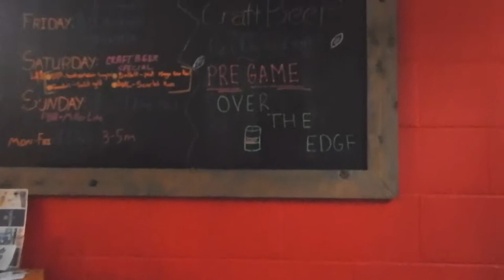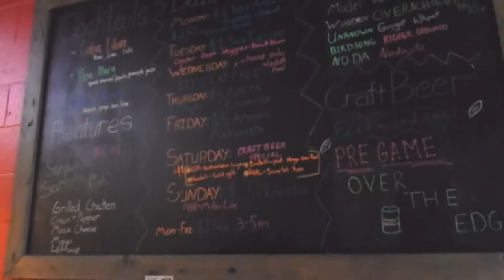TACO TUESDAY | Sabor Latin Street Grill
Thinking about doing a Taco Tuesday segment... What do you guys thing?